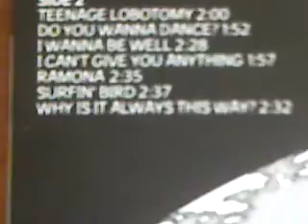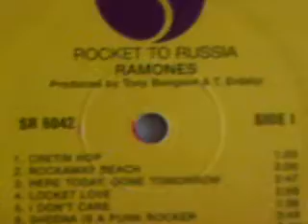Ramones - Rocket To Russia (Colored Red Vinyl) - Cd Remastred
Vinilo de edicion limitada de alta calidad de color rojo